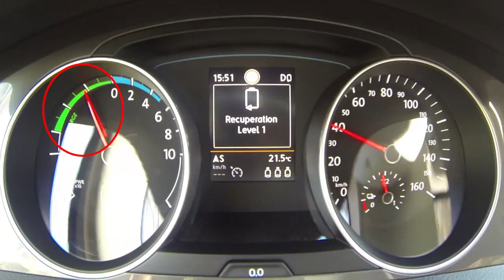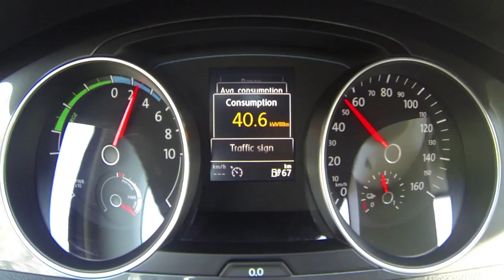Volkswagen e-Golf. Modelo 2014. Instrumentación (Presentación en Berlín)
El cuadro de instrumentos del Volkswagen e-Golf tiene varias peculiaridades, como un indicador, en la izquierda, que señala si el coche está listo para funcionar, si la batería se está recargando o descargando y la potencia que está entregando el motor. Más información en el Blog de Celedonio y Cogolludo y en Km77.com